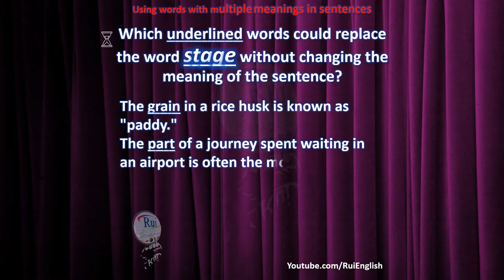Aula de inglês: VOCABULARY V04/04 Using words with multiple meanings in sentences - stage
🔘RuiEnglish Lec: VOCABULARY V04/04 Using words with multiple meanings in sentences - stage